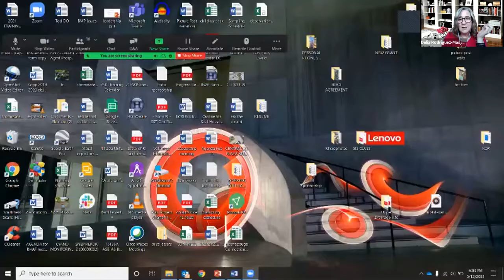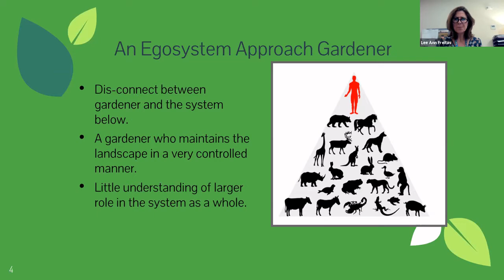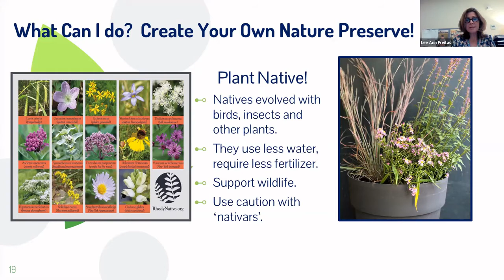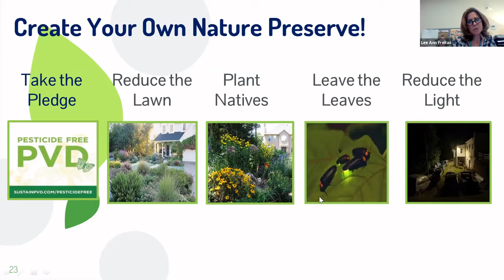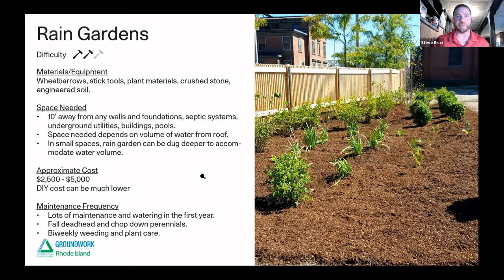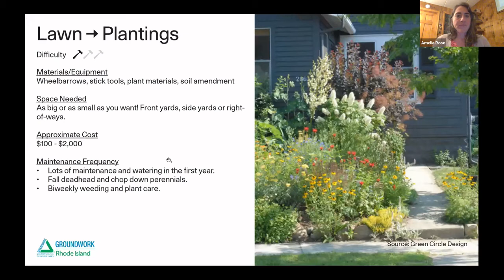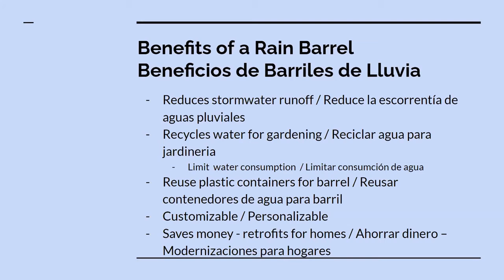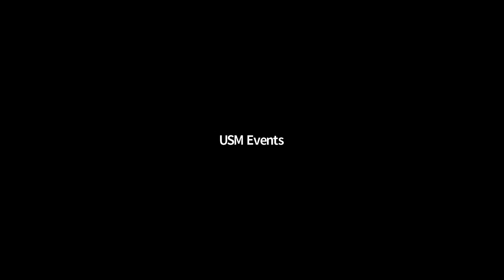Residential Guide To Stormwater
Description:

What people do in and around their homes can impact stormwater runoff and the water quality in your nearby rivers, lakes and ponds. In this training hosted by the Providence Stormwater Innovation Center, residents will learn stormwater-friendly landscaping and horticulture tips and techniques and how to treat your yard like a small ecosystem. The chemicals and pesticides you use in and around your home can be detrimental to your own plants and habitat as well as to downstream water quality. The training will also provide information on how to design, size, construct and maintain residential rain gardens and rain barrels. Rain garden site assessment, soil analysis, plant selection and safety measures are all critical elements to consider when constructing a rain garden on your home.

Trainers:

Lee Ann Freitas, Botanical Center Director, Providence Parks Department

Amelia Rose, Director, Groundwork Rhode Island

Steve Ricci, Director of Field Operations, Groundwork Rhode Island

Jake Gorke, Ranger, Woonasquatucket River Watershed Council

Sara Canuel, Education Director, Woonasquatucketer River Watershed Council